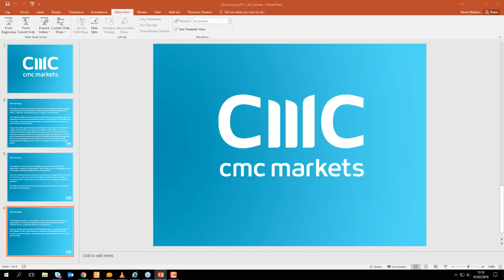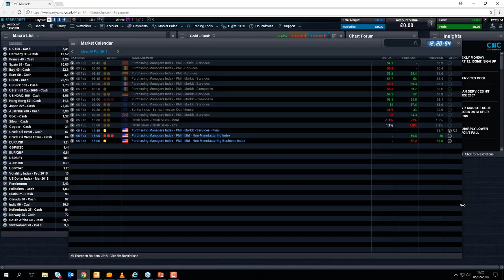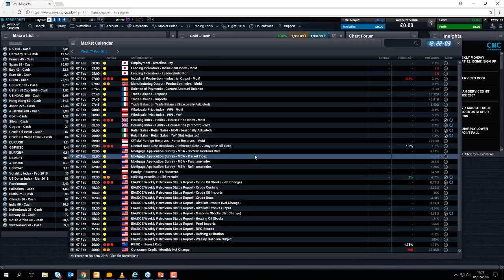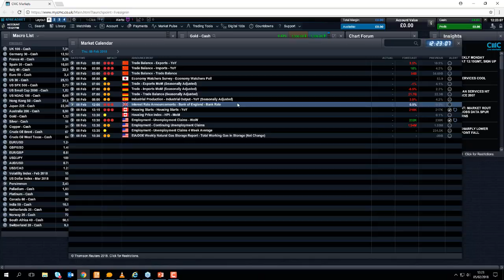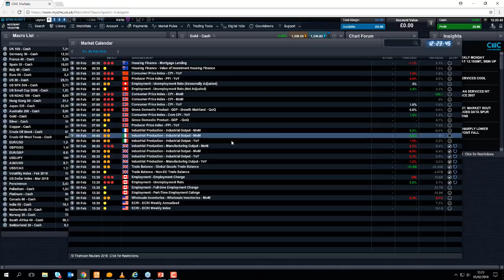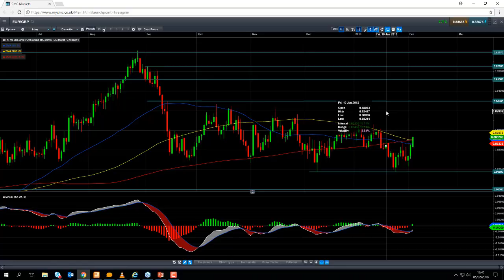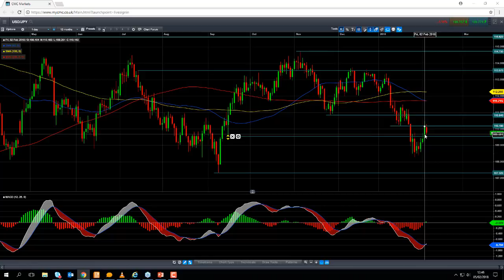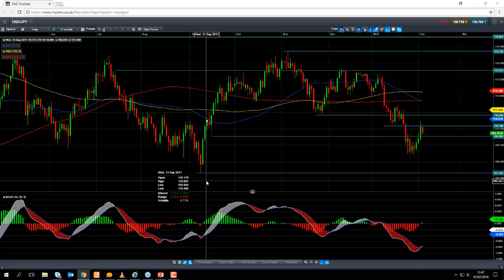Monday market update 5th February 2018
David discusses the severe sell-off in the US on Friday, and in Asia overnight and talks about the impact on European markets. Get the latest daily analysis on products such as US30, UK100, Japan225, USD/JPY, EUR/USD, GBP/USD, Crude oil and Gold via our CMC TV playlist.